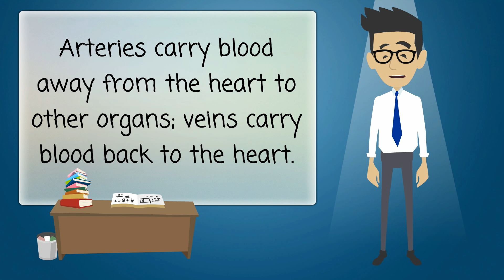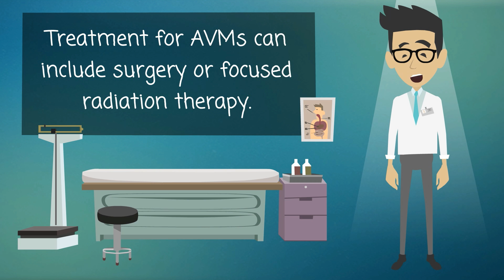Arteriovenous Malformations - Causes, Symptoms, Treatments & More…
Arteriovenous malformations (AVMs) are defects in your vascular system. The vascular system includes arteries, veins, and capillaries. Arteries carry blood away from the heart to other organs; veins carry blood back to the heart. Capillaries connect the arteries and veins. An AVM is a snarled tangle of arteries and veins. They are connected to each other, with no capillaries. That interferes with the blood circulation in an organ.
AVMs can happen anywhere, but they are more common in the brain or spinal cord. Most people with brain or spinal cord AVMs have few, if any, major symptoms. Sometimes they can cause seizures or headaches.
AVMs are rare. The cause is not known, but they seem to develop during pregnancy or soon after birth. Doctors use imaging tests to detect them.
Medicines can help with the symptoms from AVMs. The greatest danger is hemorrhage. Treatment for AVMs can include surgery or focused radiation therapy. Because surgery can be risky, you and your doctor need to make a decision carefully.